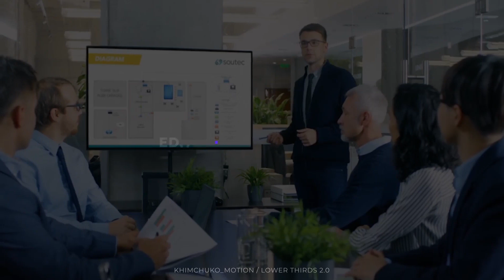Lower Thirds 2.0 | After Effects - After Effects Template Videohive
Lower Thirds 1.0
After Effects
4K Resolution (3840×2160)
Supports any language
Montserrat font
Friendly Interface
In & Out animation
Fast render
Video Tutorial
Music used in preview
Here